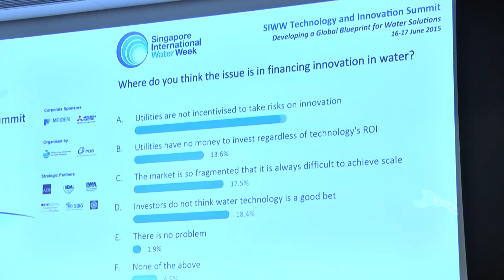SIWW Technology & Innovation Summit (STIS) 2015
Thank you for being a part of SIWW Technology and Innovation Summit (STIS) 2015! Held on 16-17 June 2015, over 300 water leaders from 35 countries and regions came together to co-create a Global Blueprint for Water Solutions.  The two-day summit distilled key global trends and drivers of innovation in areas of water quality and sustainability. Join us in continuing this dialogue at the Singapore International Water Week 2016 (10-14 Jul 2016). See you there!